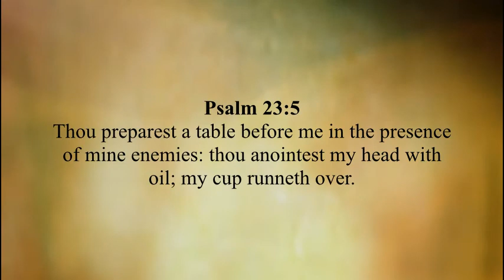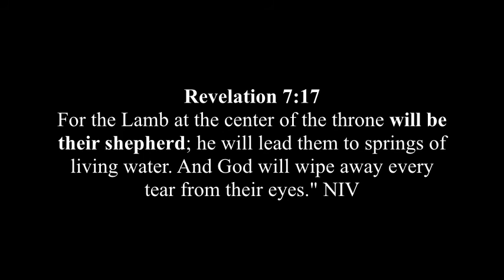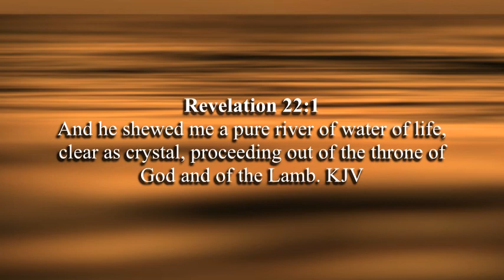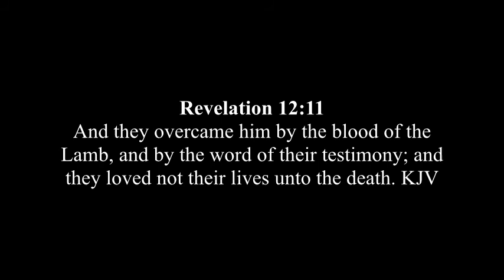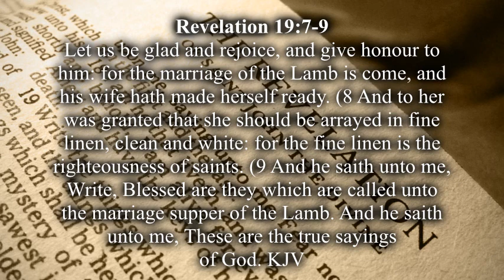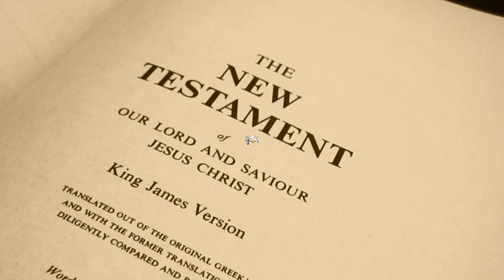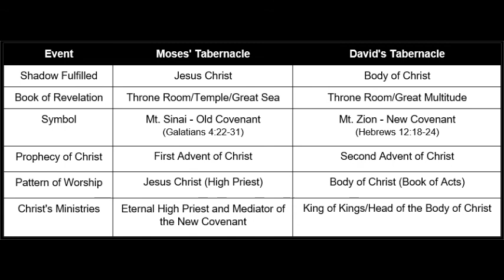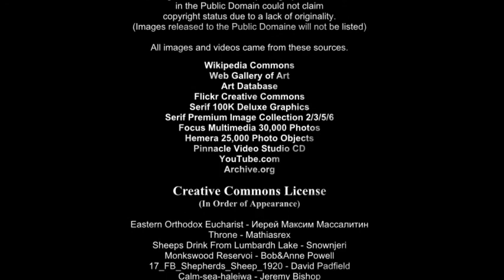Psalm 23 Three Book of Revelation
In episode three we will explore the connection between Psalm 23 and the Book of Revelation.  What could David possibly mean when we said that he would dwell in the house of the Lord forever: let's find out.